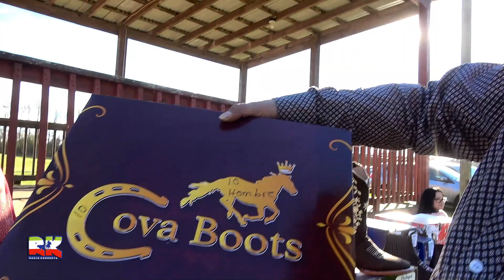coleadero rancho los cuates segunda parte 03/04/2023